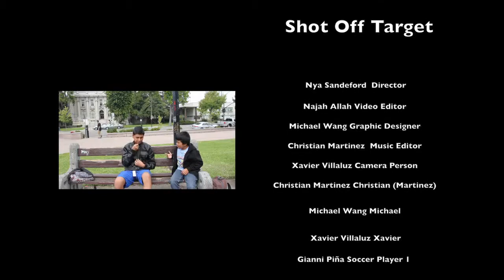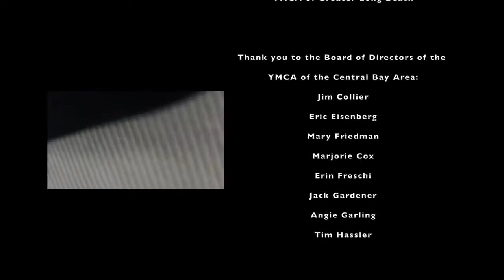Deep End Berkley 2013